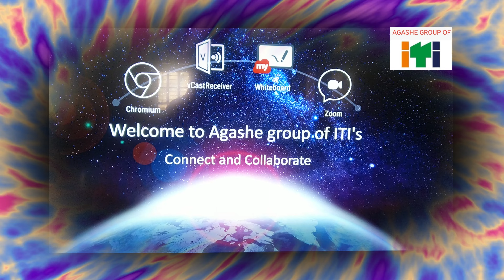Unbelievable Reveal at Mana ITI! See What Happened Here!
In this video, I'm sharing an unbelievable reveal at Mana ITI! See what happened here!If you're an ITI student, then you know that college can be overwhelming. Well, in this video, I'm sharing an unbelievable reveal from my recent trip to Mana ITI. I'll tell you all about the crazy things that happened and give you a sneak peak of what to expect when you visit Mana ITI!So what are you waiting for? Watch this video and see for yourself what an incredible place Mana ITI is!
We are providing our live classes for the benefits of our Indian youth through AGASHE GROUP OF ITI. We are Teaching in World Class Smart Classes with the help of Software Developed by England Based Indian co. Our main moto is to develop our great Nation INDIA as world's no 1 SKILL HUB Through ITI (Industrial Training Institute)